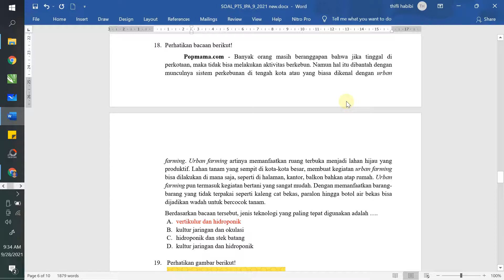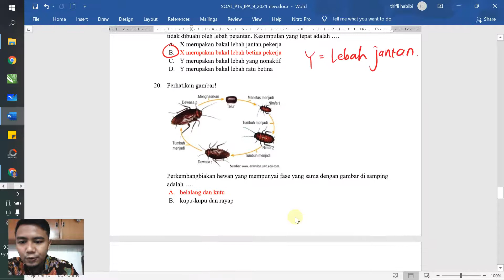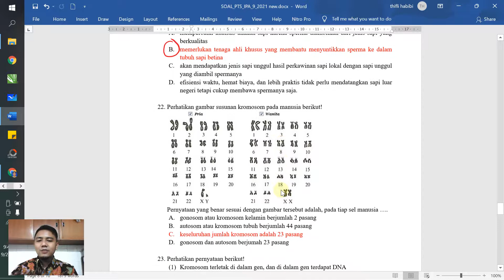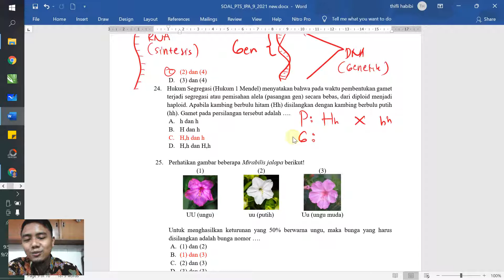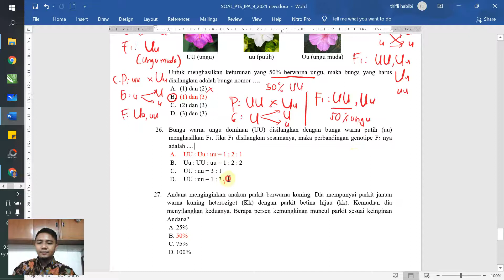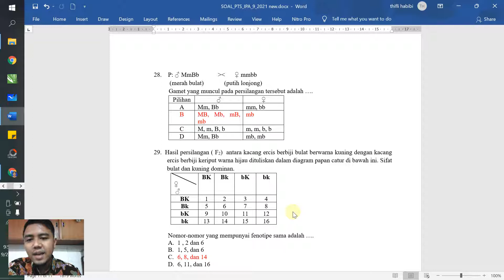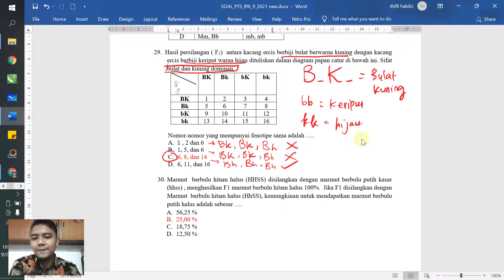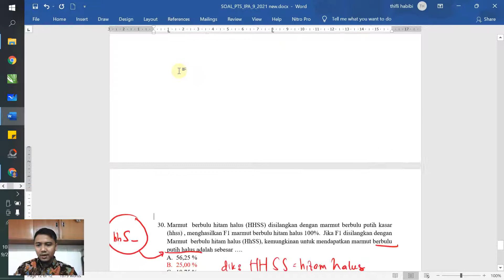PEMBAHASAN PTS IPA KELAS 9 PART 2